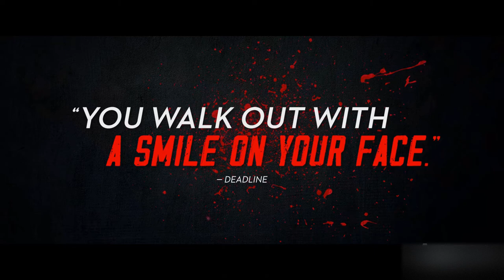Final Cut: Exclusive Trailer (2023) Romain Duris, Bérénice Bejo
Oscar winner Michel Hazanavicius' remake of Shin’ichirô Ueda’s cult hit One Cut of the Dead follows a director (Romain Duris, L’Auberge Espagnole) charged with making a live, single-take, low-budget zombie flick in which the cast and crew, one by one, actually turn into zombies. Featuring hysterically unhinged performances from Oscar nominee Bérénice Bejo (The Artist), Matilda Lutz (Revenge), and Finnegan Oldfield (Corsage), Final Cut is a sly love letter to the art of filmmaking and a blood-soaked, hilarious genre farce with a meta-to-the-max premise. Kino Lorber will release Final Cut in theaters on July 14.